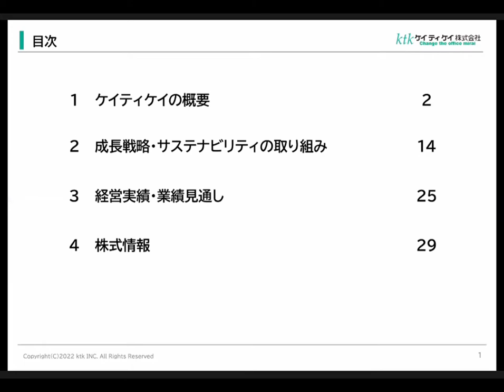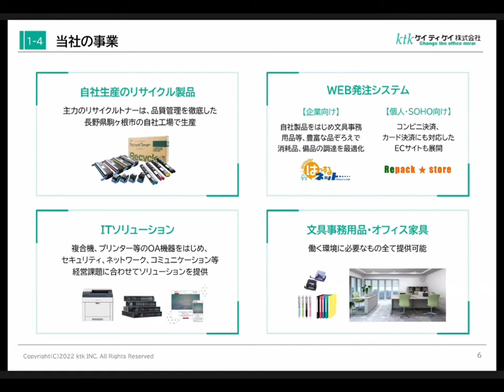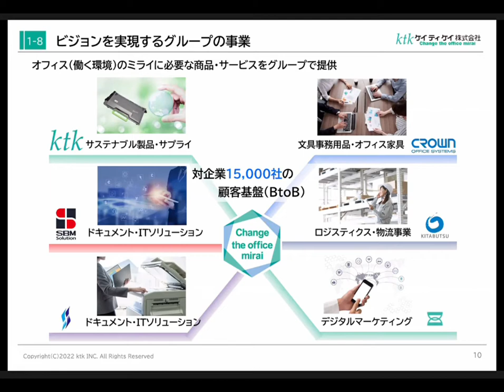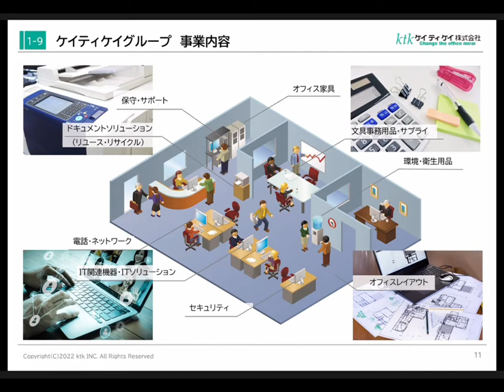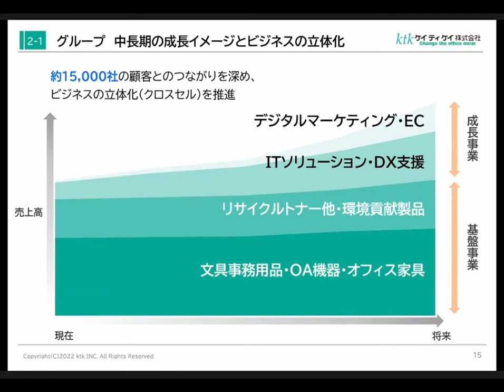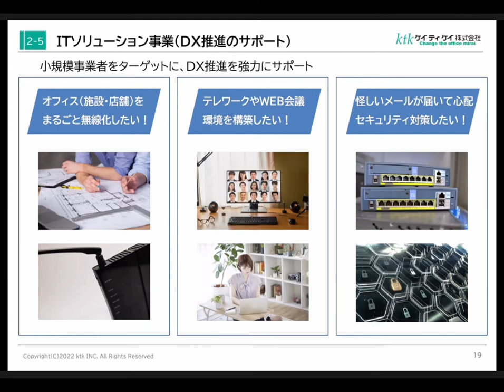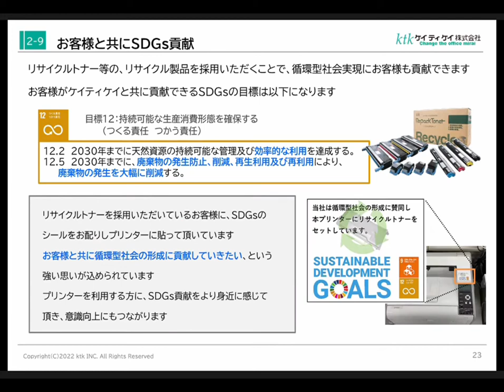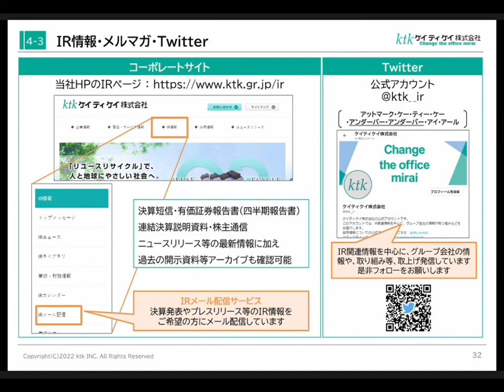名証IRセミナーオンライン ケイティケイ株式会社 会社説明会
2022年7月19日(火)開催　名証ＩＲセミナー オンライン個人投資家向け企業説明会　ケイティケイ株式会社

リサイクルトナーをはじめとするリサイクル商品の製造・販売からDX支援まで手掛け、循環型社会の実現に貢献し、お客様のSDGs活動をサポートするケイティケイ。
本セミナーでは、ケイティケイの事業概況、成長戦略をご覧いただけます。

0:00    オープニング
0:23    1.ケイティケイの概要
17:01  2.成長戦略・サステナビリティの取り組み
28:06  3.経営実績・業績見通し
30:49  4.株式情報

3035_IR動画